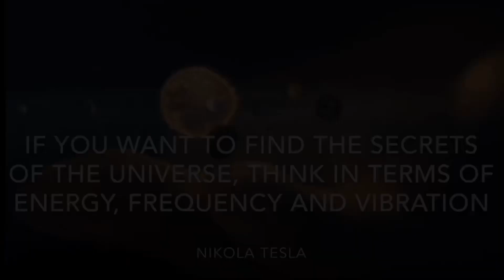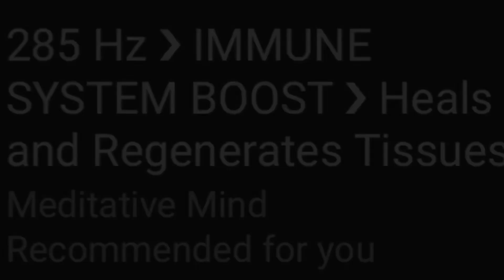ANIMALS LOVE MUSIC!!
Music is Sound and Sound is Frequency and Frequency is Vibration and Vibration is Energy

Music does so much!!
Frequency - Energy - Vibration

Farmer Derek

The science of music's effect on animals and even plants reveals something startling: It's not just an art form — it's essentially a force of nature.
Cows  prefer classical music, and will shockingly produce more milk when they are listening to music under 100 beats per minute and less milk when listening to fast music (music over 120 beats per minute).